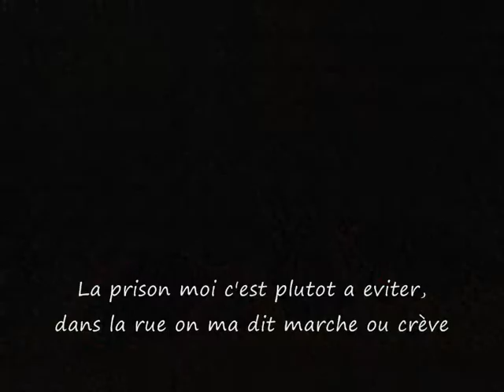[TRAILER] "Enfance perdu, Futur retrouvé [CLIP]